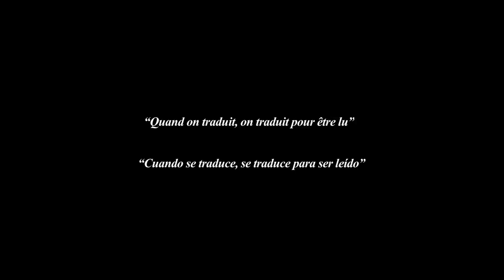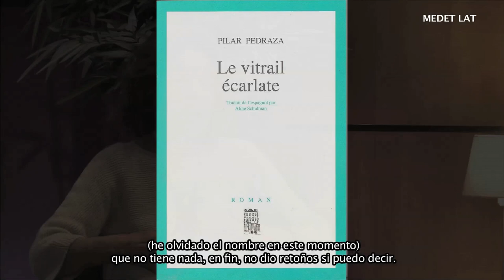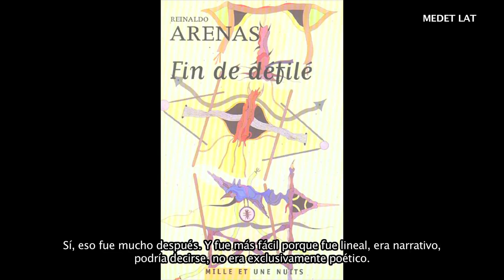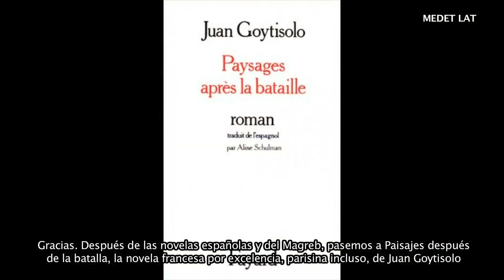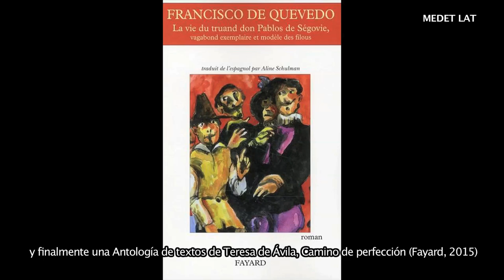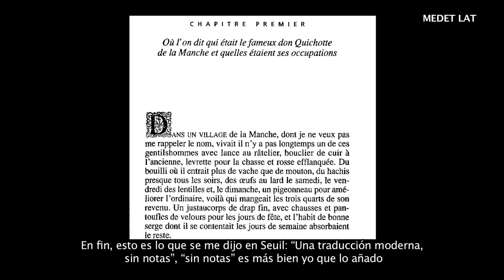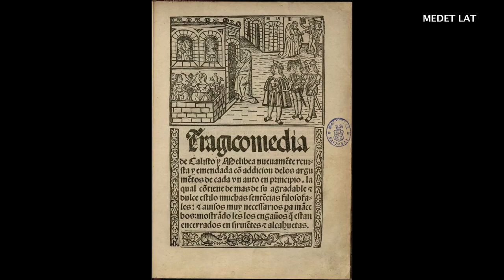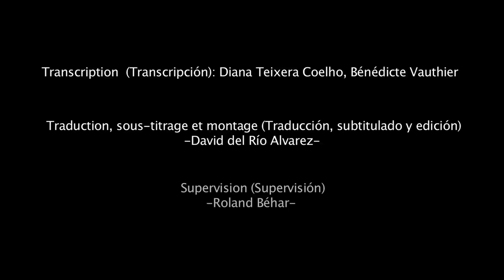​Entretien avec Aline Schulman, réalisé par Gustavo Guerrero, Bénédicte Vauthier et Roland Béhar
Notre troisième entretien de la série, avec la traductrice Aline Schulman, a été enregistré à l’Ecole
Normale Supérieure, rue d’Ulm, en avril 2019.
Née Casablanca, Aline Schulman est enseignante à La Sorbonne dans les années 60 et elle débute sa carrière de traductrice vers la fin de la décennie, en 1969, avec une anthologie du poète sévillan Luis Cernuda, La Réalité ou le Désir, publiée chez Gallimard. Elle traduit par la suite des auteurs comme José Donoso, Reynaldo Arenas ou Severo Sarduy, et devient la traductrice attitrée du Prix Cervantes Juan Goytisolo. Vingt-cinq années de travail sur le roman et la poésie contemporaines d’Espagne et de l’Amérique latine lui donnent l’expérience nécessaire pour entreprendre une traduction moderne de Don Quichotte, parue au Seuil en 1997 et qui fait toujours référence. Dans cet entretien elle revient sur son long travail de traductrice des classiques et des modernes espagnols et latino-américains.

Réalisateur: Jovanny Parvedy
Traduction, sous-titrage et montage: David del Río Álvarez
Supervision: Roland Béhar
Pôle audiovisuel de l'ENS